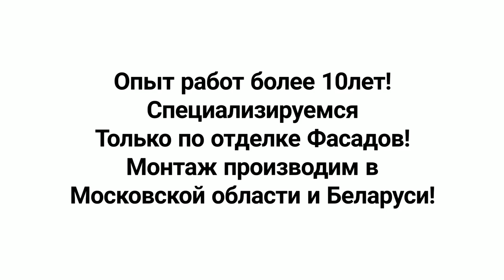Отделка утепление фасадов дачных и жилых домов!!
Cайдинг или Панели — красивый и долговечный материал, который эффективно защищает стены дома от действия солнца, ветра и осадков. Однако сайдинговые панели не способны предотвратить потери тепла, неизбежные в холодное время года. Поэтому перед установкой сайдинга Мастера , как правило, обеспечивают дополнительную теплозащиту здания с помощью утеплителя. На стены монтируется каркас из Бруска 50-50 в который укладывается теплоизоляция, а затем к нему крепится сайдинг.

В теплоизоляции нуждаются не только кирпичные или блоковые постройки, но и деревянные дома. Дерево хотя и считается теплым стройматериалом, но обеспечить должное энергосбережение не может, поскольку толщины стандартного бруса или бревна (обычно около 200 мм) недостаточно. Вопрос легко решается установкой сайдинга с утеплением.

Минеральная вата — качественное утепление

Оптимальное решение теплоизоляции под сайдинг — минеральная вата. В отличие от пенопласта, она пропускает воздух, поддерживая нормальный воздухообмен и отлично защищает от потерь тепла. Минеральная вата отличается длительным сроком службы (вплоть до 50 лет), что сравнимо с долговечностью винилового сайдинга — вот почему эти материалы так хорошо сочетаются.

Базальтовая вата может устанавливаться на стенах из кирпича, блока, бруса или бревна. Процесс монтажа серьезно облегчается, если использовать материал не в рулонах, а в плитах (обычно, размером 0,5×1 м). Они хорошо держат форму, просто крепятся к фасаду. Кроме того, такой утеплитель не сползает вниз в течение всего срока эксплуатации — к сожалению, это характерно для рулонной теплоизоляции (особенно если была нарушена техника монтажа).

Минеральная вата требует дополнительной защиты .Чтобы утеплитель не испортился под действием исходящего из здания естественного пара, на стены Изнутри кладут пароизоляционную пленку, которая не позволит  разрушить слой утеплителя от паров .Так же пароизоляция защищает атмосферу от мельчайших частиц стекловолокна.